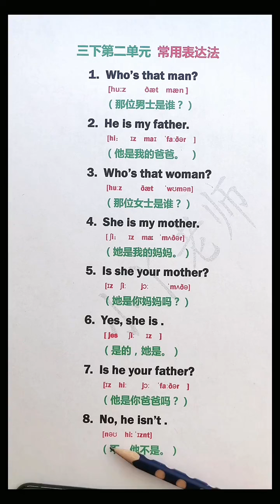467 集结吧光合创作者 @快手教育O3xs4pwkr6yf6g56 @快手光合计划助手O3xxpf2m4brbf3pe @快手粉条O3xhcy6vhfzcu3qe